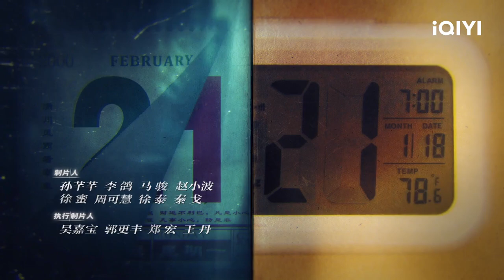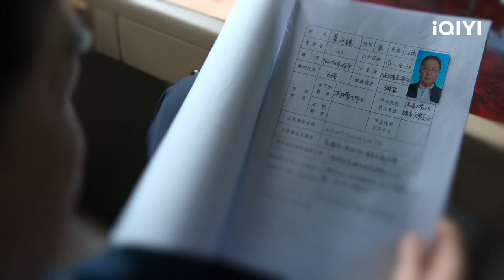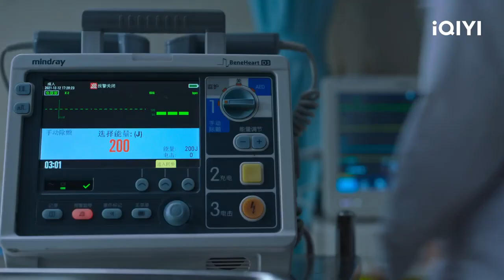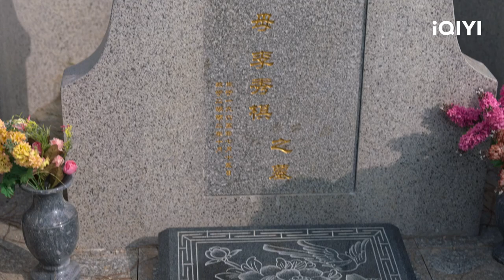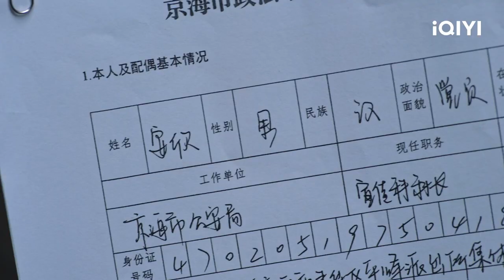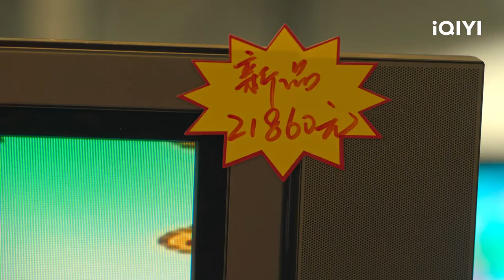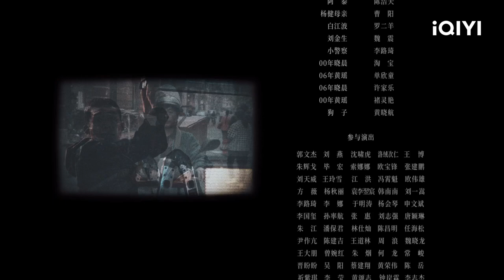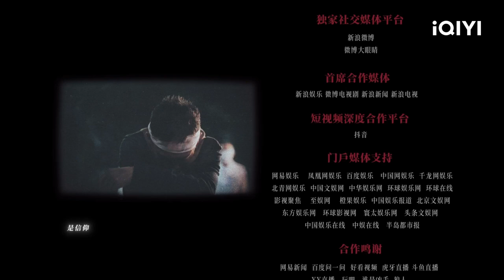Xu Zhong diperintahkan pergi ke Beijing | The Knockout【INDO SUB】EP1 | iQIYI Indonesia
【The Knockout】is coming on iQIYI! Tonton lebih banyak dan pengalaman premium HANYA di APLIKASI iQIYI danBergabunglah dengan keanggotaan untuk mendapatkan gelar dan fasilitas eksklusif lainnya

【Deskripsi】 An Xin (diperankan oleh Zhang Yi), adalah seorang polisi kriminal garis depan di Kota Jinghai. Dalam perjuangan melawan kekuatan jahat, ia terus-menerus diserang, namun tidak bisa menangkap penjahatnya sampai akhir karena pihak tertentu memberikan perlindungan terhadap kekuatan jahat ini.